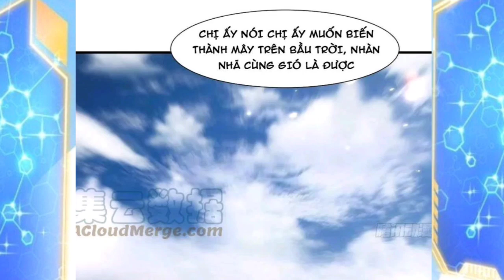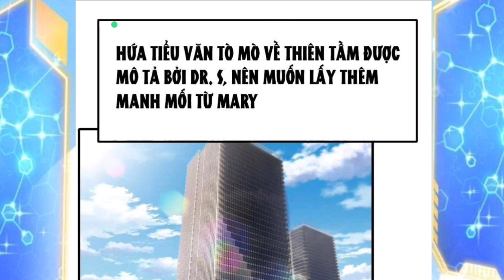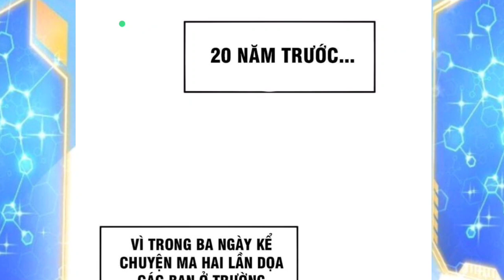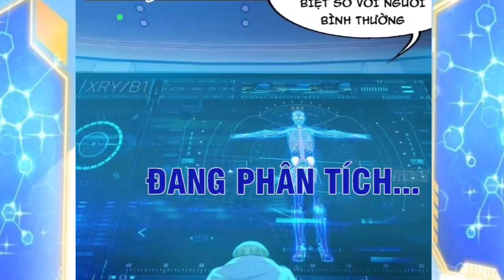Phần 7 | ANH CHÀNG SHIPPER MẠNH NHƯ THẦN | Main Giấu Nghề / Từ 110 - 120 | full bộ